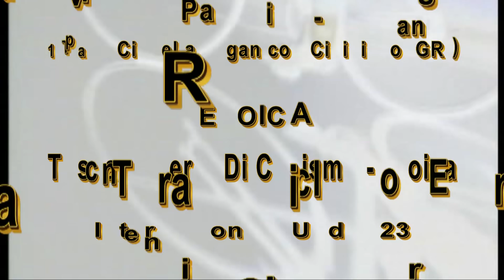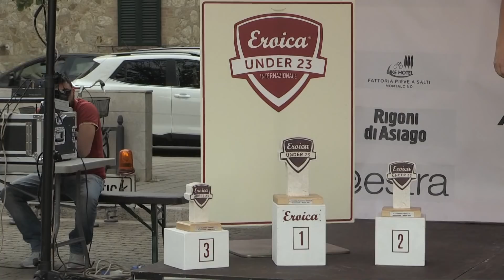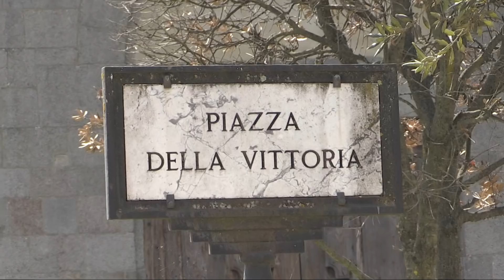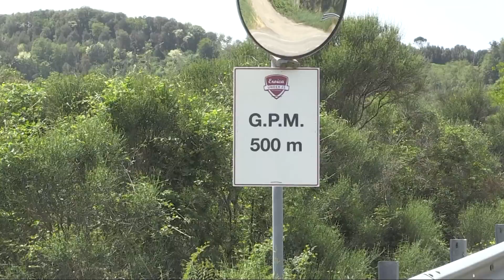Toscana Terra Di Ciclismo 1^ Tappa (28/04/2018)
Paganico - Cinigliano (GR)

Cat. Dilettanti